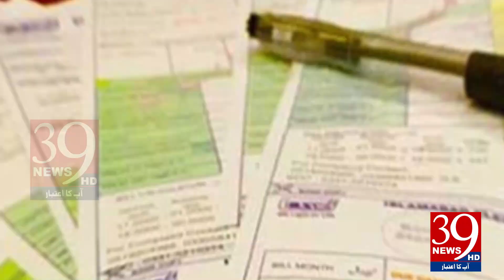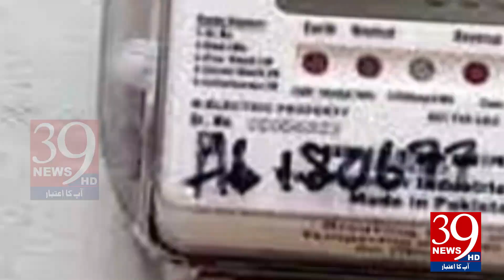Electricity price will be reduced by 14 rupee